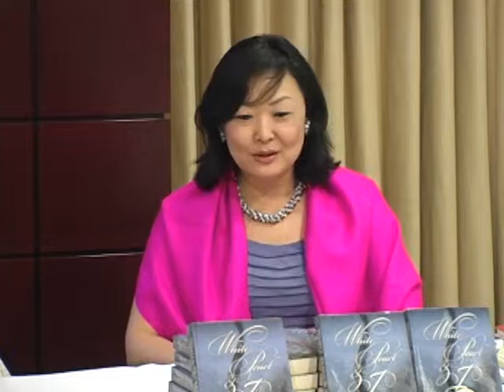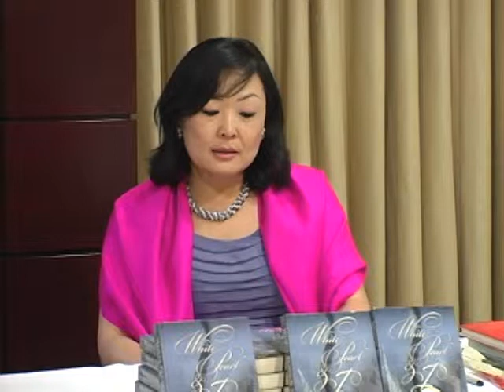S1 Success in the City May, with Svetlana Kim